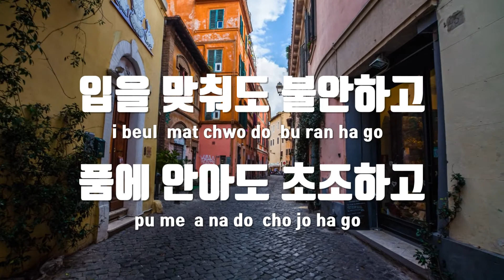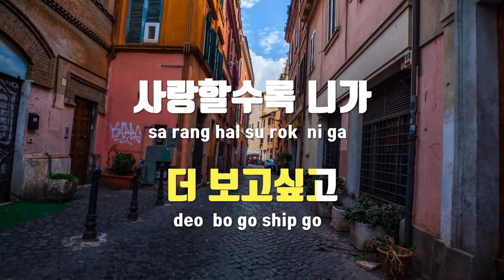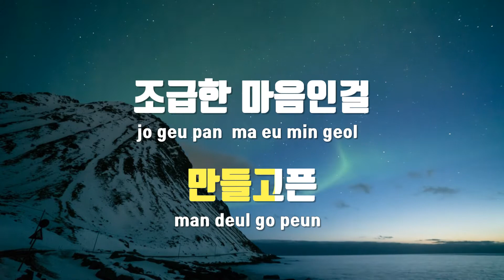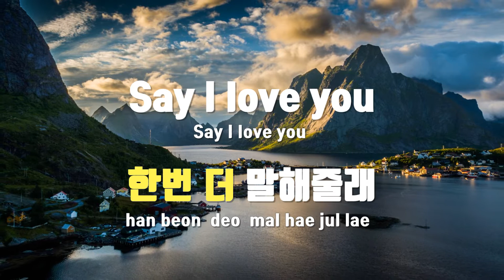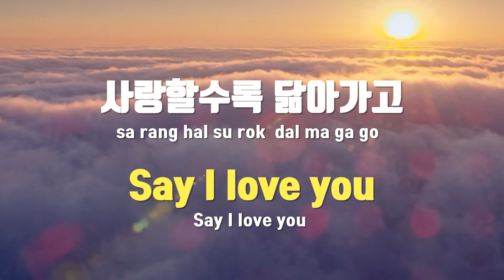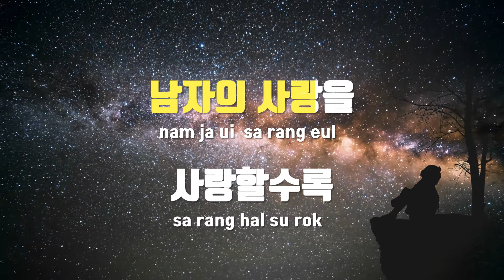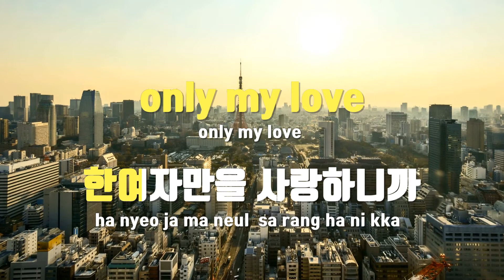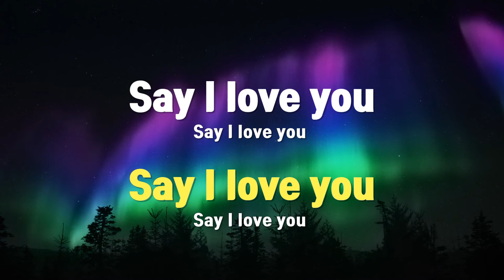[TJ노래방 / 멜로디제거] Say I Love You - 4MEN / TJ Karaoke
Say I Love You  --  4MEN